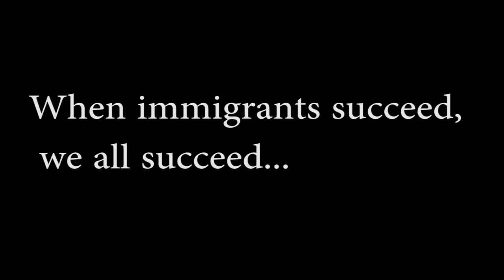EMERGENCY "Touch of Evil", JOE BIDEN WILL CORRECT IT!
Welcome to the Best Movie Experience!! Every Day Exhibe Flix Presents a New Movie. 30 Extraordinary Movies Added Every Month. Enjoy New Independent Cinema Releases, Innovative International Discoveries, and All Time Award Winning Classics.